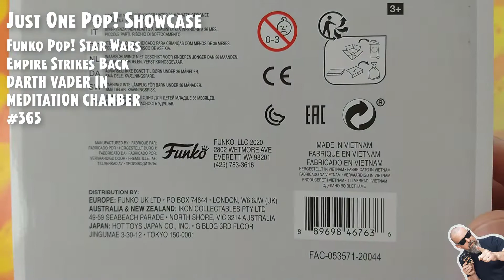Funko Pop Star Wars - Darth Vader in Meditation Chamber - #365 // Just One Pop Showcase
Funko Pop Star Wars - Darth Vader na Câmara de Meditação - #365  // Just One Pop Showcase